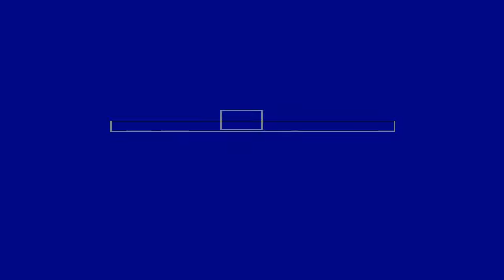Derp Plays Suikoden 1 - Part 13 (Grinding)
Since I'm working for levels and not gold I can't simply use Save States and an easily exploitable gambling minigame to get everything I need. Hey, remember those Wing Boots we bought and had Cleo hold onto for the entire game? Trust me, having your character with the Water Rune use Wing Boots or some other speed boosting item is awesome. It's kinda funny how much damage those Holly Fairies took. Hey, at least I got all the grinding done in one session. Next up, we attack Toran Castle!